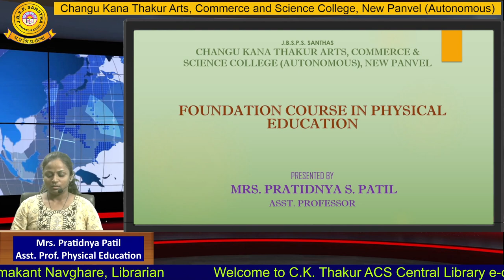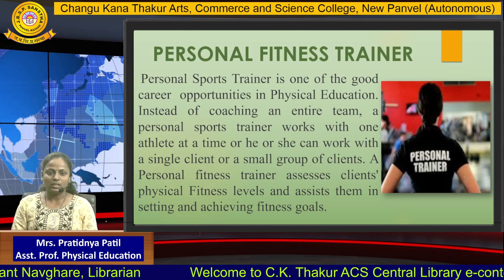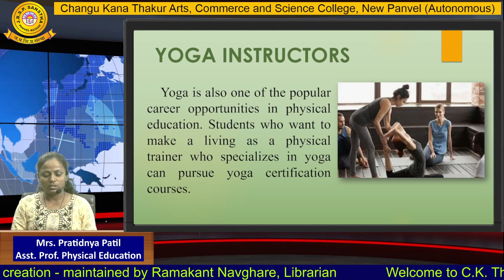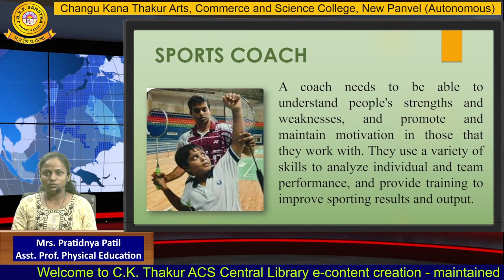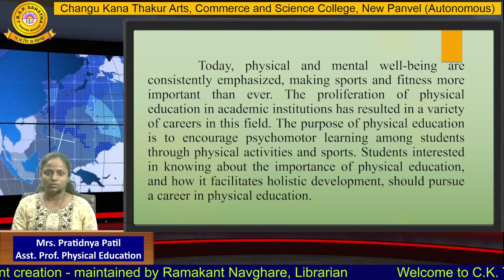Mrs.Pratidnya Patil, Part - 1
Asst. Prof., Department of Physical Education, Scope of Physical Education, Part - 1